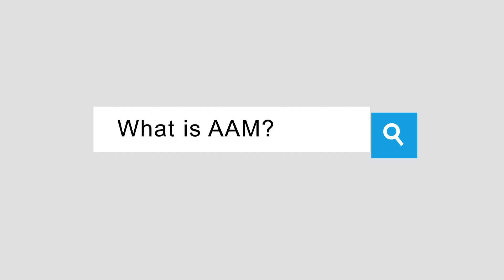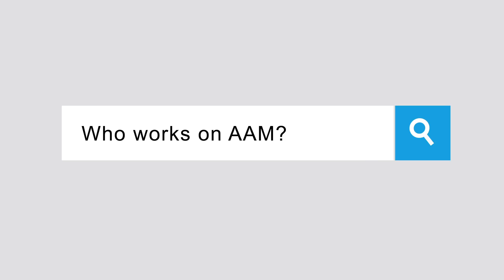What is AAM?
What is AAM? AAM (Advanced Air Mobility) is NASA's quest to find a new harmony in the sky. A safe and efficient way to move passengers and cargo in the city, in the country and everywhere in between. AAM represents a new dimension of transportation; a developing system that allows new technologies like drones to flourish, safely and efficiently. AAM includes NASA’s work on Urban Air Mobility, and will provide substantial benefit to the public.